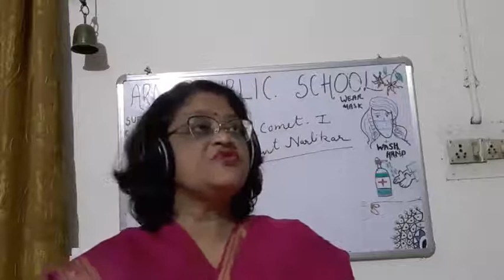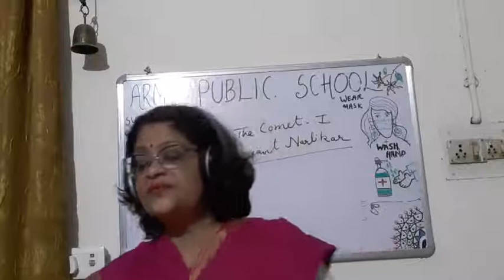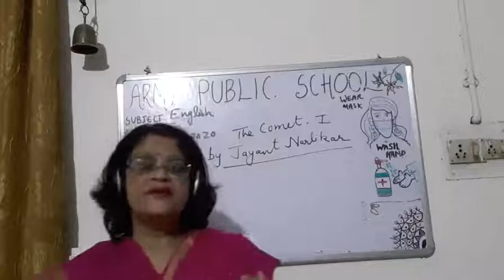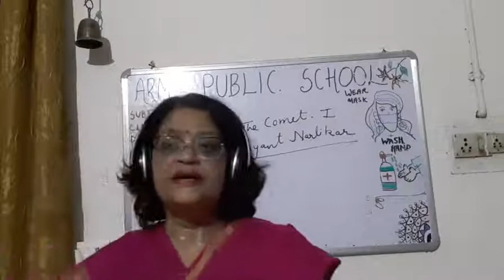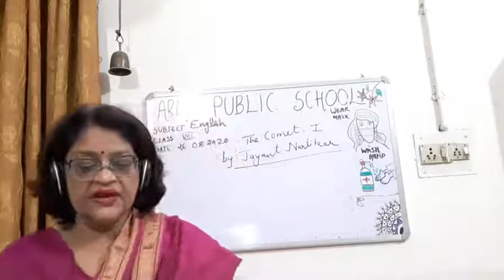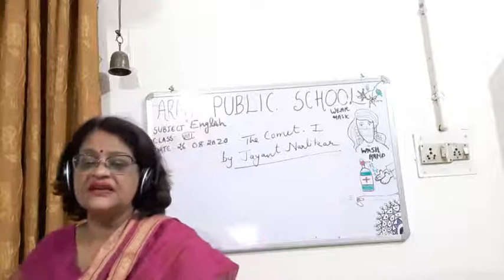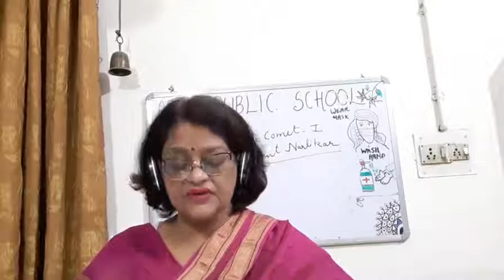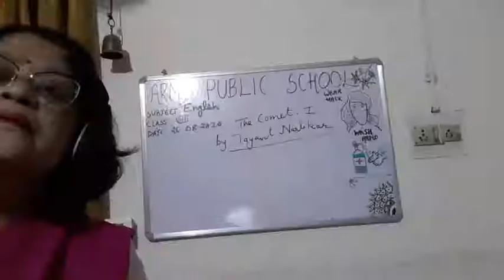CLASS VIII ENGLISH 26 08 2020 BY Dr PURNIMA SRIVASTAVA The COMMET PART 1